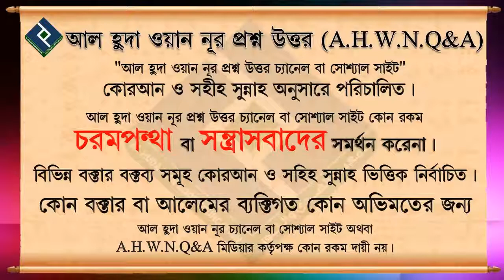মাসয়ালা ফতোয়া ও তাহক্বীক কাকে বলে... শায়খ মাহবুবুর রহমান বুখারী